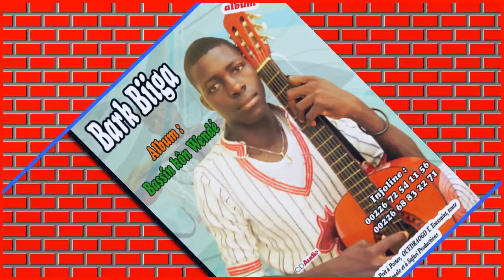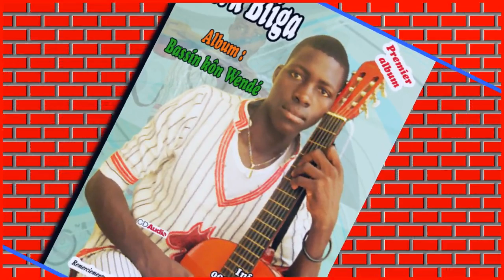Prince JKL - Danger (Audio 2016)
L' artiste  "Prince JKL"
Album "Bass Kon Wendé"
Titre "Danger" pour vous.